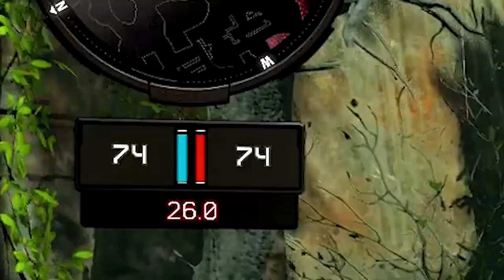Goodbye Black Ops 4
Well, it's the end of a game (not really) but MODERN WARFARE is here! I should have uploaded this video yesterday, but I fell asleep! SORRRYYYYY! Modern Warfare content begins tomorrow!